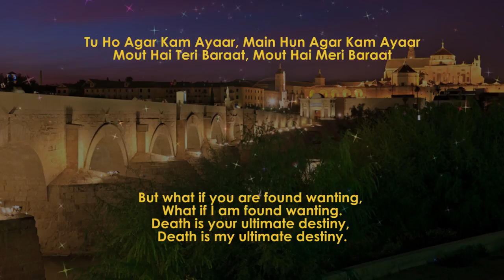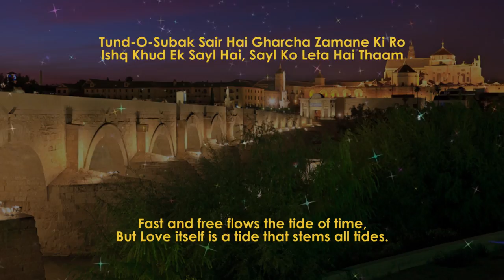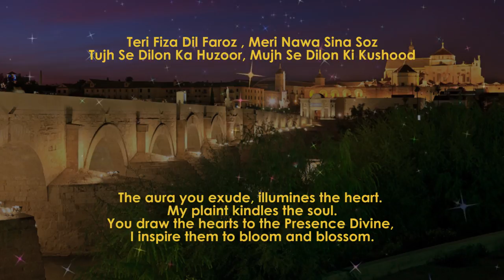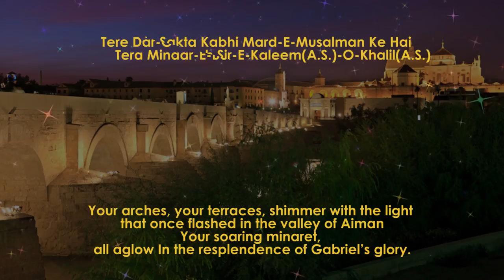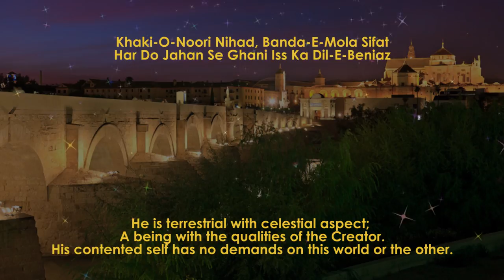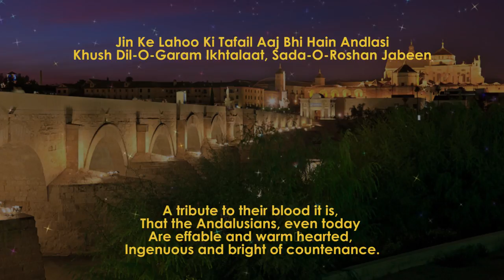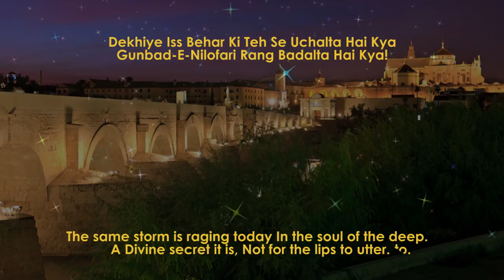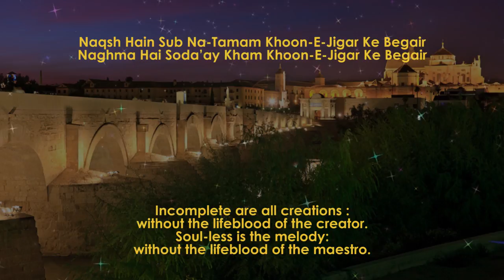Bal-e-Jibril: 124 | Masjid e Qurtaba | Allama Iqbal | Iqbaliyat | AadhiBaat | Urdu Shayari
📗 Read Explanation

Bal-e-Jibril: 124, Masjid-e-Qurtaba (The Mosque Of Cordoba), was written by Allama Iqbal during his visit to Spain, particularly in Cordoba. The poem is considered one of the greatest of Islamic monuments. Allama Iqbal had a great reverence for Andalucia and great Umayyad General Tariq bin Zayyad, who led a handful of Arab forces via sea to invade and conquer southern Spain.

🔷 Lyrics by: Allama Iqbal
🔷 Recited by: Zia Mohyeddin Sahib
🔷 Recitation courtesy: Iqbal Academy Pakistan
🔷 English Translation: Saleem A. Gilani

📓 Lyrics (sources)

~ Selah by They Dream By Day

Bal-e-Jibril: 124
Masjid e Qurtuba

Gabriel's Wing: 124
THE MOSQUE OF CORDOBA

(Haspania Ki Sarzameen, Bil-Khasoos Qurtaba Mein Likhi Gyi)
(Written in Spain, especially Cordoba)

Silsalah-E-Roz-O-Shab, Naqsh Gar-E-Hadsaat
Silsalah-E-Roz-O-Shab, Asal-E-Hayat-O-Mamaat

The succession of day and night, is the architect of events.
The succession of day and night,  is the fountain‐head of life and death.

Silsalah-E-Roz-O-Shab, Taar-E-Hareer-E-Do Rang
Jis Se Banati Hai Zaat Apni Qaba’ay Sifat

The succession of day and night,  is a two‐tone silken twine,
With which the Divine Essence, prepares Its apparel of Attributes.

Silsalah-E-Roz-O-Shab, Saaz-E-Azal Ki Faghan
Jis Se Dikhati Hai Zaat Zair-O-Bam-E-Mumkinaat

The succession of day and night, is the reverberation of the symphony of Creation.
Through its modulations, the Infinite demonstrates the parameters of possibilities.

Tujh Ko Parakhta Hai Ye, Mujh Ko Parakhta Hai Ye
Silsalah-E-Roz-O-Shab, Sayr Fee Kainat

Now sitting in judgement on you, Now setting a value on me.
 The succession of day and night is the touchstone of the universe;

Tu Ho Agar Kam Ayaar, Main Hun Agar Kam Ayaar
Mout Hai Teri Baraat, Mout Hai Meri Baraat

But what if you are found wanting, What if I am found wanting.
Death is your ultimate destiny, Death is my ultimate destiny.

Tere Shab-O-Roz Ki Aur Haqiqat Hai Kya
Aik Zamane Ki Ro Jis Mein Na Din Hai Na Raat

What else is the reality of your days and nights,
Besides a surge in the river of time, sans day, sans night.

Aani –O-Fani Tamam Mojazaat  Haye Gunar
Kaar-E-Jahan Be-Sabaat, Kaar-E-Jahan Be-Sabaat!

Frail and evanescent, all miracles of ingenuity,
Transient, all temporal attainments; Ephemeral, all worldly accomplishments.

Awwal-O-Akhir Fana, Batin-O-Zahir Fana
Naqsh-E-Kuhan Ho Ke Nau, Manzil-E-Akhir Fana

Annihilation is the end of all beginnings; Annihilation is the end of all ends.
Extinction, the fate of everything; Hidden or manifest, old or new.

Hai Magar Iss Naqsh Mein Rang-E-Sabaat-E-Dawam
Jis Ko Kiya Ho Kisi Mard-E-Khuda Ne Tamam

Yet in this very scenario indelible is the stamp of permanence
On the deeds of the good and godly.